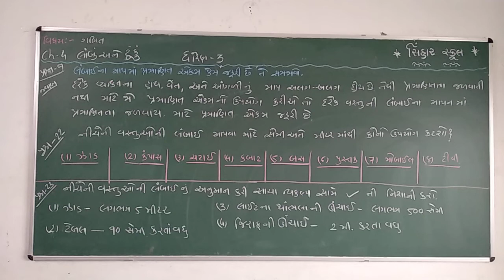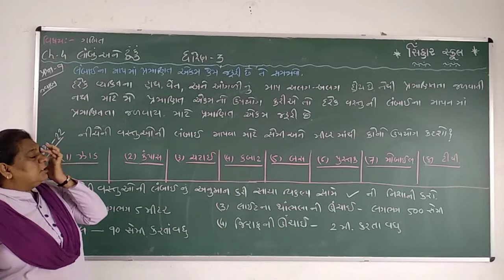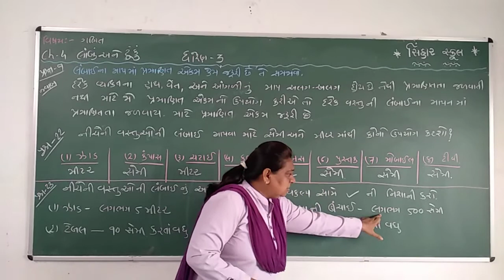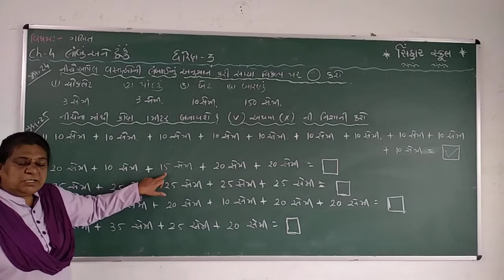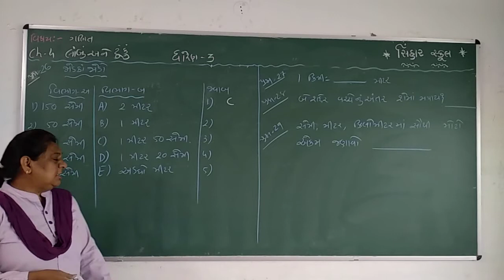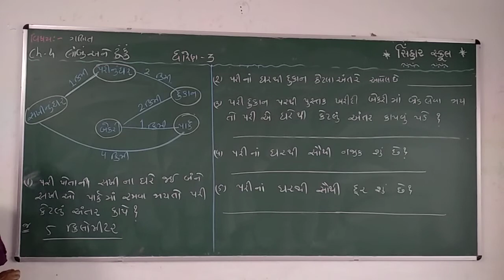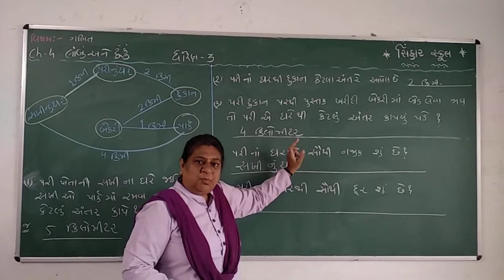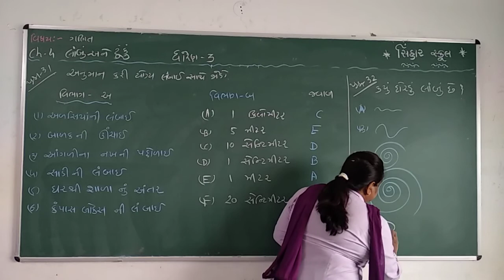STD3 MATHS CH4 LAMBU ANE TUKU - APRAMANIT & PRAMANIT EKMO NU MAPAN, CM & M & KM VACHE NO SAMBADH L2